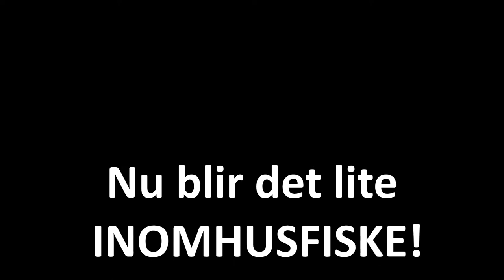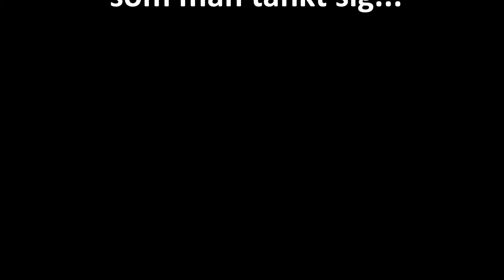Visar upp ett nytt bete från china!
Idag är det dax att visa upp ett bete köpt från Wish. Ni kanske känner igen det?
Avslutar med lite bloopers!

Här är betet på wish (priset varierar en del med tiden)

Sportfiskeprylar nämns i klippet, men varan finns på fler butiker i Sverige till likvärdigt pris.